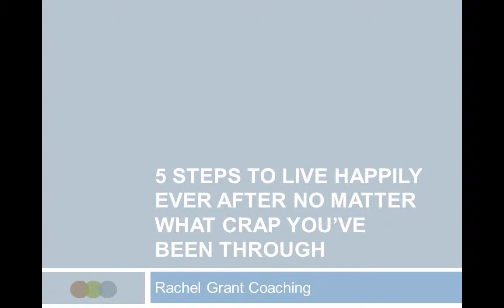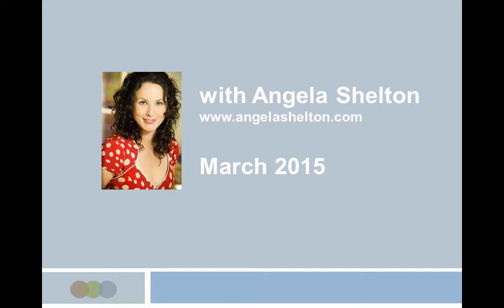5 Steps to Live Happily Ever After No Matter What Crap You've Been Through w/Angela Shelton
Are you stuck in the cycle of repeated trauma? Do you not want to talk about your past abuse over and over again for the rest of your life? Do you want to move on already?

If you are ready to move on, this show is for you. You will learn five simple steps to address the trauma and abuse in your life, purge it, and move on to a happy ending. Angela Shelton will share with you her powerful and very easy tools to go have some fun already – you’ve had enough trauma and abuse.

You will learn:

* That it is okay to acknowledge that yeah, you’re stuck in a cycle.
* Ways to purge the past pain in kinda fun ways!
* Some free and easy healing techniques that you can do anywhere.
* Steps to start using your past experiences (even if they are horrible) to better yourself.
* Fun ways to reclaim playtime – because come on, you could use some.

This show is perfect for you if: You are a survivor of childhood sexual abuse or sexual assault and don’t want to rest of your life to be about that repeated story. You’re ready to move on, you’ve tried to work at it, but all the therapies and techniques you’ve tried are so freaking depressing. You know it’s a tough road, but you’re ready for some fun.